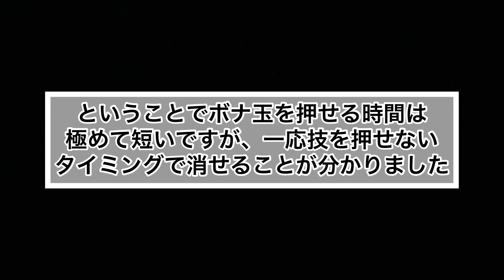【ぷにぷに】巷で噂のニャーサーバグを基本から実用性まで完全解説してみた！！ 妖怪ウォッチぷにぷに #28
みなさんこんにちは！きゃっとと申します
不定期ですが動画投稿しています！
是非評価の方よろしくお願いします！！